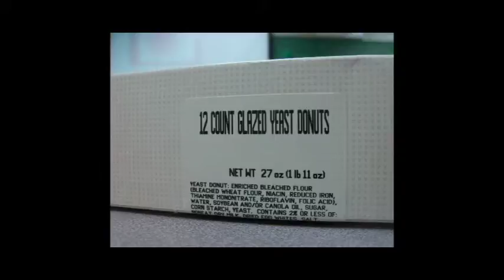youtube video #-DDTZRuqBgo